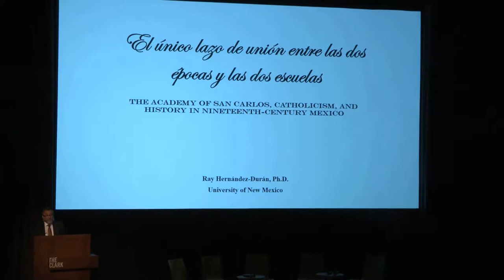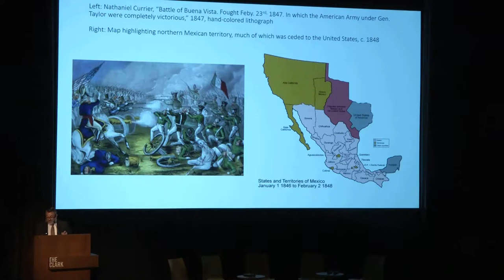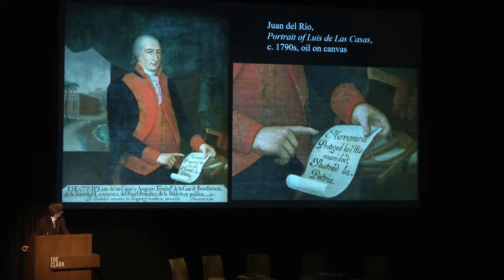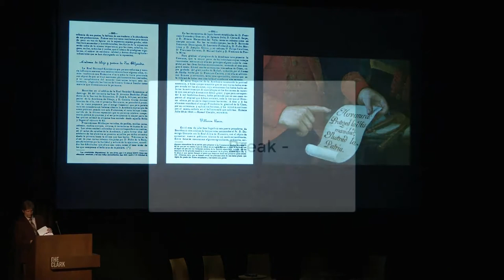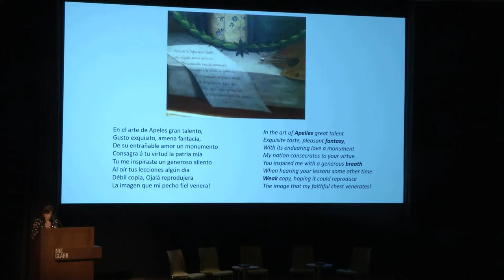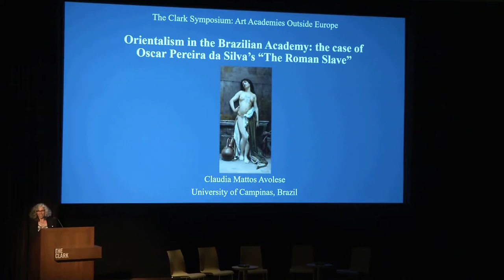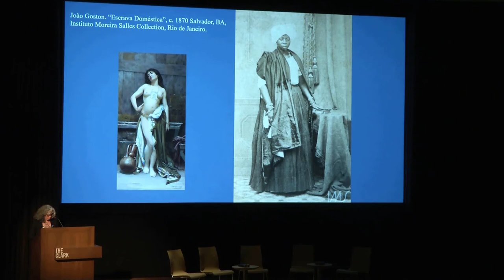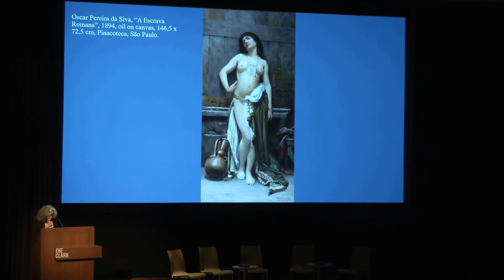Video 3of5 13Sep2019 The Art Academy Outside Europe Session Two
This public symposium will undertake a collective and comparative study of the art academy outside Europe and the United States as a way of defamiliarizing art and its associated practices in a global context. Speakers will examine case studies of institutions in Brazil, Turkey, Mexico, Japan, China, Colombia, Iran, and elsewhere.

Participants:
Ray Hernández-Durán, University of New Mexico
Sonal Khullar, University of Washington
Yukio Lippit, Harvard University
Claudia Mattos Avolese, Universidade Estadual de Campinas
Paul Niell, Florida State University
Juliane Noth, Universität Hamburg
David Roxburgh, Harvard University
Kirsten Scheid, American University of Beirut

Deniz Türker, Pembroke College, Cambridge
Ren Wei, Dickinson College
Patricia Zalamea, Universidad de los Andes, Colombia